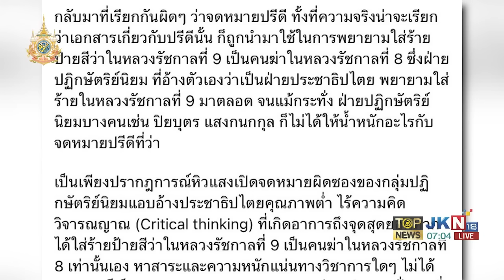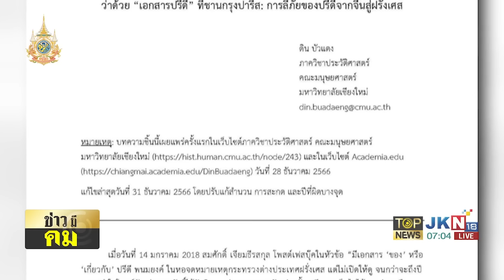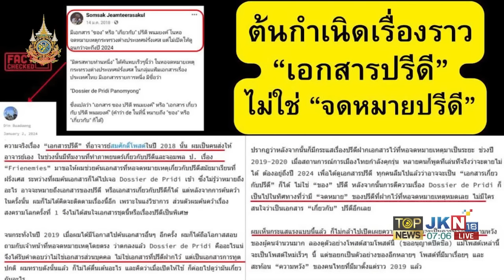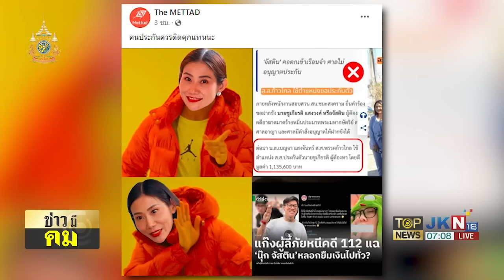ชาวเน็ตร้องเพลงเย้ยแสบ "ดร.อานนท์-เจ๊จุก"ขยี้ซ้ำแก๊งปั่นแหกตา 3 นิ้วมโนจดหมาย"ปรีดี" | TOP HIGHLIGHT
ชาวเน็ตร้องเพลงเย้ยแสบ "ดร.อานนท์ - เจ๊จุก" ขยี้ซ้ำแก๊งปั่นแหกตา 3 นิ้ว มโนจดหมาย "ปรีดี"